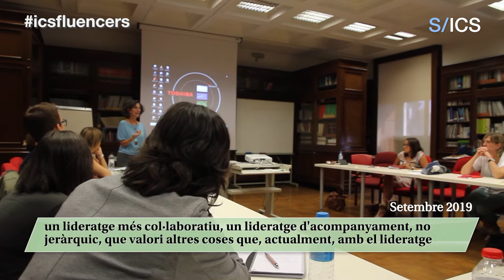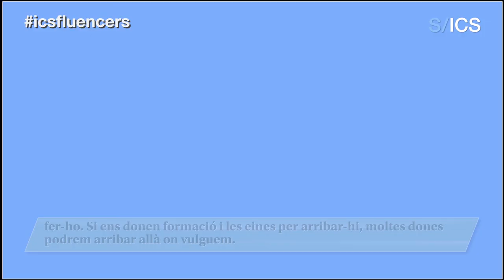El lideratge femení, amb Aleidis Caro Tarragó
L'any 2019 set de cada deu professionals de l'ICS eren dones —un 61,5 % als hospitals i un 74% a l'atenció primària— i les xifres no han fet altra cosa que augmentar. Tot i que l'entorn sanitari està cada cop més feminitzat, quan observem els llocs de comandament aquest percentatge s'inverteix i és més complicat trobar dones ocupant càrrecs directius.

Aprofitant que el dia 8 de març és el Dia Internacional de les Dones, aquesta setmana parlarem sobre el lideratge femení a través d'una de les dones i professionals de l'ICS que està al capdavant d'una direcció. L'Aleidis Caro és directora de processos assistencials i cirurgiana colorectal de l'Hospital Universitari Joan XXIII i la nova ICSfluencers de la setmana.